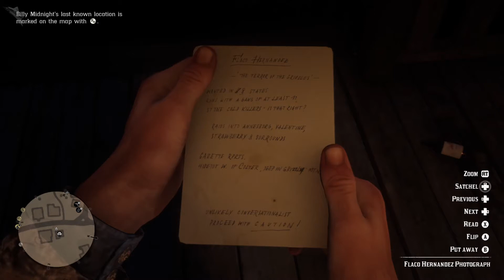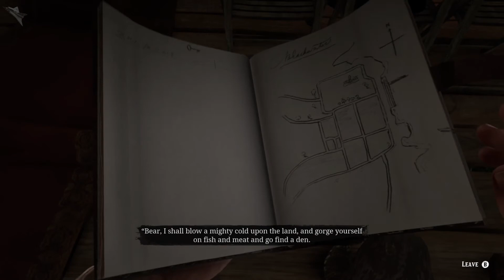Should I have Killed you Jimmy Brooks? And Bar fight - Red Dead Redemption 2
1:50 But I Am Not A Good Man, Not Usually.
8:35 How much you cost anyway?  (and barfight)
Red Dead Redemption 2

A technical masterpiece from graphics, voice acting and animation point of view. Loading times suffer which in a way also dictate the slower pacing of the game, but at this level of quality, taking the time to enjoy the view and the various distractions is welcome!

There are numerous "RPG-like" gameplay systems like a (linear) "character progression" system where you upgrade your health, stamina and dead eye abilities the more you make use of them, like e.g. Elder Scrolls. Also there is an extensive "alchemy" type system for finding herbs but also hunting for animals with a  reminiscent Witcher 3 style "vision" to allow Arthur to track animals and investigate an area for loot and clues. Very welcome additions.

And as all Rockstar games the plethora of mini-games and side-quests, especially the likes of poker, dominoes, fishing and others; while not as deep and expansive as Gwent in Witcher, they can easily provide hours of entertainment between missions.

Captured on Xbox One X